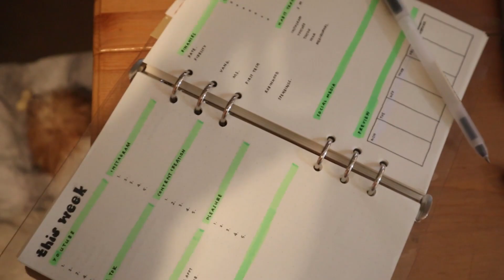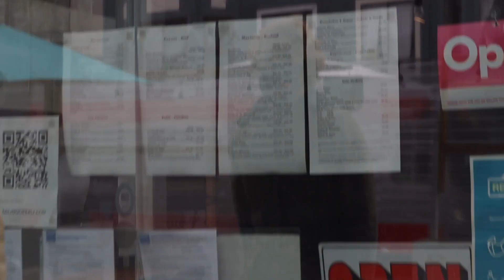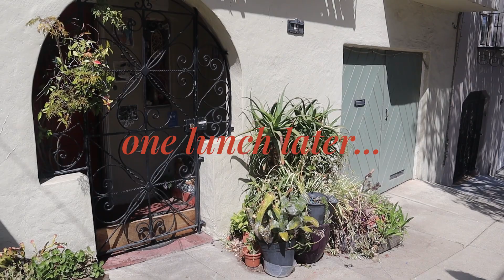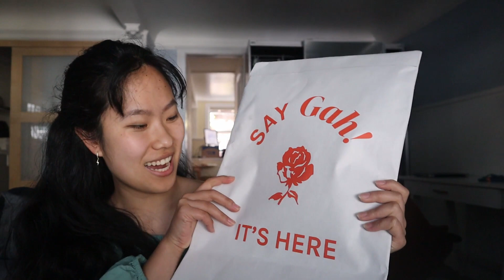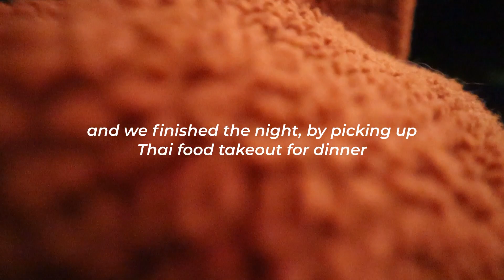WORKING WEEK IN MY 8 to 5 living in San Francisco, what I do after work, & engineering at Microsoft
📝 Description:
Welcome to a working week in my 8 to 5 hardware manufacturing engineering at Microsoft. I take you through a week of my morning routines, working routines, and what I do as an engineer. I talk about working through the fear of becoming average, share a clothing haul from Target and Lisa says Gah, share what I eat, and more!

📎 Links:
If I missed any links, please request them in the comments! :)

I'm 22 years old and a hardware manufacturing engineer at Microsoft. I create videos on career advice, personal development, entrepreneurial projects, and appreciating life.